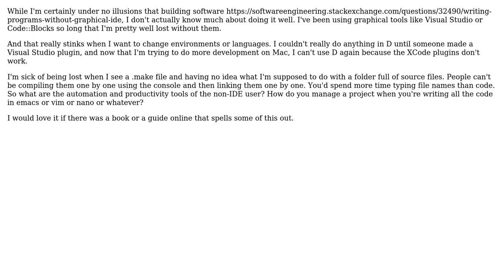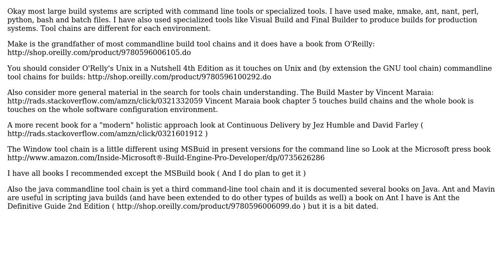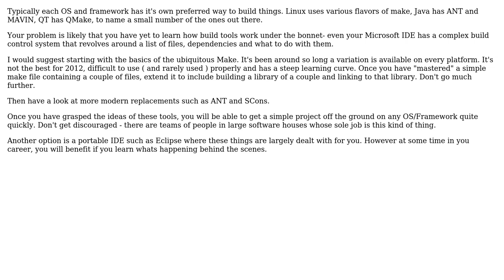Software Engineering: Good books or tutorials on building projects without an IDE? (2 Solutions!!)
Software Engineering: Good books or tutorials on building projects without an IDE?

With thanks & praise to God, and with thanks to the many people who have made this project possible! | Content (except music & images) licensed under CC BY-SA | Music | Images & others | With thanks to user mattnz user mangelo user CodexArcanum and the Stack Exchange Network Trademarks are property of their respective owners. You are responsible for your own actions.